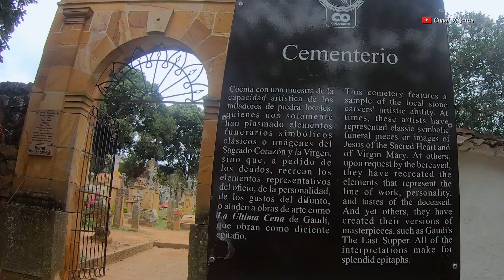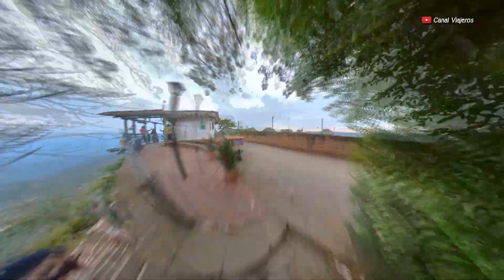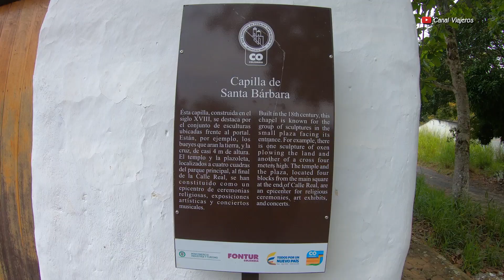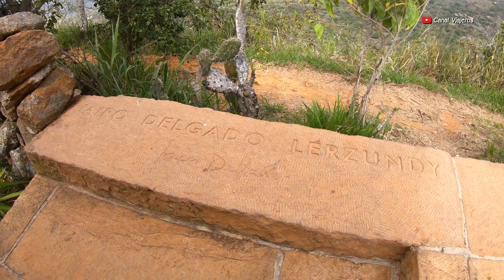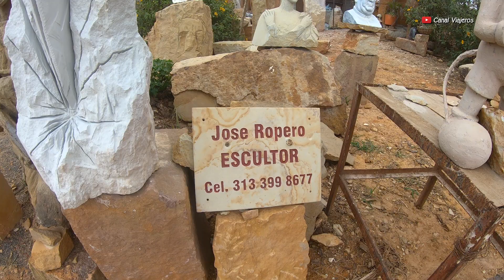Barichara - El Pueblito mas Lindo De Colombia - Canal Viajeros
Acompañanos a recorrer las calles empedradas y llenas de histori de uno de los municipios coloniales mas bellos de Colombia, Barichara.  Conoce con nosotros su Centro Historico, el mirador El Sato Del Mico, su cementerio "un museo al aire libre y otros atractivos turisticos que encontramos en este municipio.

0:00 Intro
1:17 Almuerzo en la via
3:15 Parque Principal
9:50 Salto Del Mico
11:25 Hospedaje
12:25 Cementerio
14:14 Cena en Barichara
15:20 Luces Navideñas
15:56 Amanecer en el Salto Del Mico
18:10 Mirador del Pueblo
19:16 Iglesia Santa Barbara
21:53 Probando Hormigas Culonas
22:53 Parque De Las Artes
24:25 Almuerzo en Barichara
25:25 Talla de Piedra

Canal Viajeros

Destino turístico que debes programar para este 2022